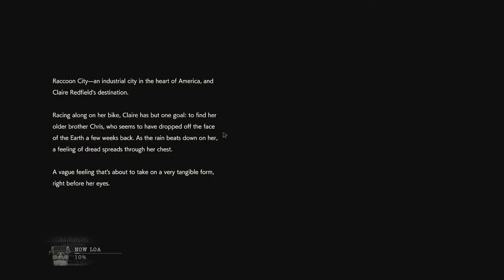Resident Evil 2 Remake Part 5